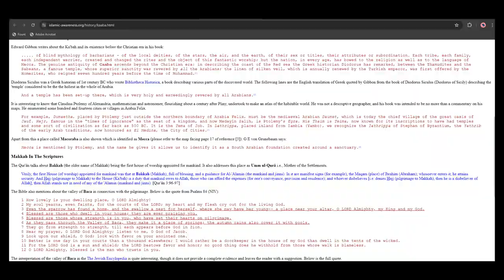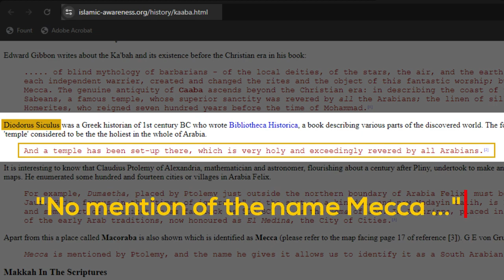Islamic Dawah Man's Abuse of Historian Diodorus Siculus to Claim a Pre Islamic M